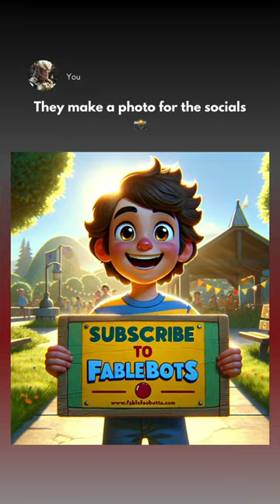Arnold Surprised A Special Fan 🥰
(Images Are Generated With CHATGPT)

The apps that i use to make these stories are:

CHATGPT, Canva and Capcut.